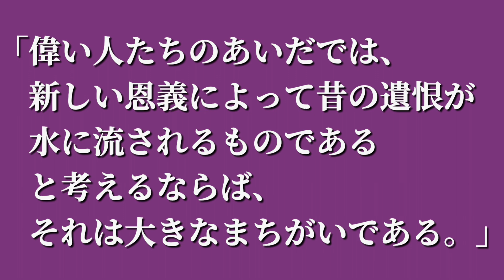⑥現実主義者 マキアヴェリの言葉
【引用文献】
マキアヴェリ『君主論』池田廉訳　世界の名著１６『マキアヴェリ』会田雄次編（中央公論社）

【画像引用文献】
塩野七生『わが友マキアヴェッリ　フィレンツェ存亡』（中央公論社）
世界の名著１６『マキアヴェリ』会田雄次編（中央公論社）

【音源】
VLLO